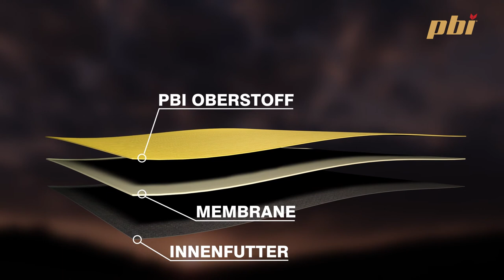Was ist sind die Vorteile von PBI Oberstoffen für Feuerwehrbekleidung?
Erfahre mehr über die Besonderheiten von PBI Oberstoffen, den besonderen Schutz im Einsatz und warum diese so langlebig sind.
Wie wird bei PBI getestet und warum sind Anzüge mit PBI auch angenehmer zu tragen.